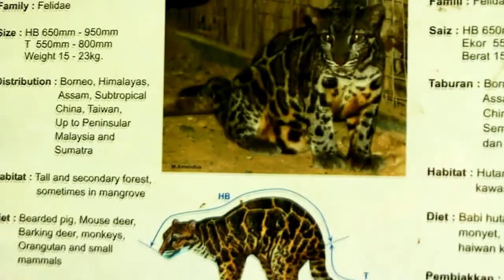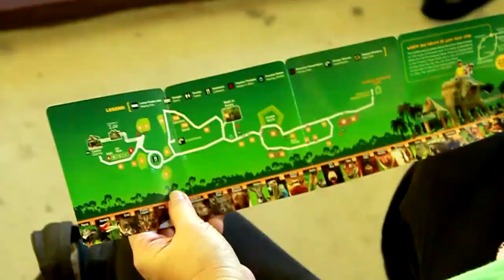MSJ 2 May 2010 OUTING